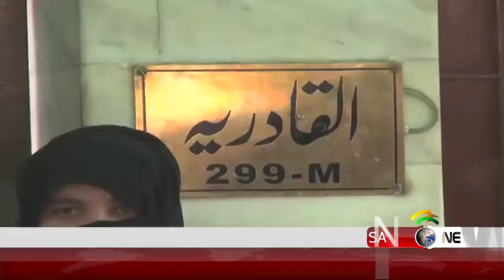JIT ON model town CASE | SANJH NEWS | 04 01 19